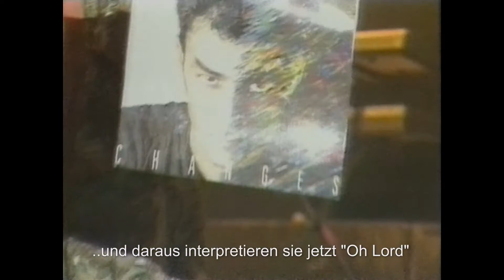Extrem Normal interview avec Jean-Charles Simon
Interview Avec Jean-Charles Simon lors de l'emission TV Podium 86 a Orbe
en français... (federal)